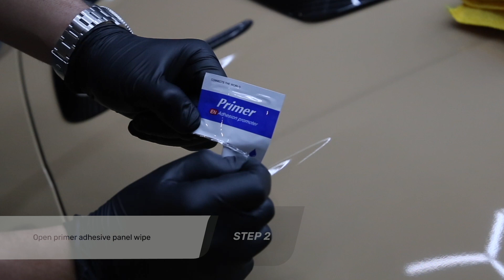INSTALL GUIDE: MHC Plus Carbon Fibre Hood Vent Trims on BMW G80 M3